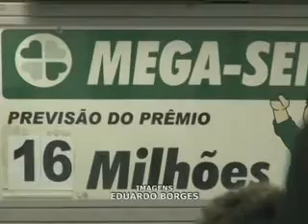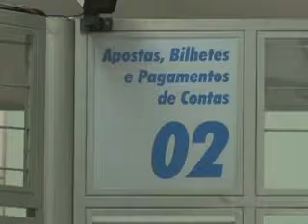Regularização do Bolão da Caixa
Desde segunda-feira (1), a Caixa Econômica Federal começou a receber apostas do Bolão da Caixa, permitindo que os apostadores se reunam em grupos para concorrer aos prêmios da Mega Sena, Dupla Sena, Quina, Loteca e Lotofácil. O bolão será feito no próprio sistema de loterias, com tecnologia desenvolvida especificamente para esse tipo de aposta, oferecendo garantia para o participante em caso de premiação. Ao ser registrada no sistema, a aposta gera um recibo de cota para cada participante, que poderá resgatar sua parte do prêmio individualmente. Pelo Bolão da Caixa, o número mínimo de cotas é de dois e o máximo de 100, dependendo da modalidade escolhida. Mega Sena (100 cotas), Dupla Sena (50), Quina (25) e Loteca (50). A Lotofácil de 16 números tem, no máximo, 12 cotas. Enquanto a de 17 e 18 números, 25 cotas. A aposta mínima será de R$ 10, divididos em duas cotas de cinco. As lotéricas também poderão organizar o bolão e vender recibos de cotas para os apostadores. Neste caso, poderá ser cobrado uma taxa de serviço pela administração. O valor adicional pode chegar a 35% do preço da cota.